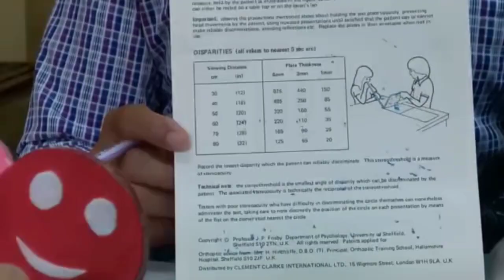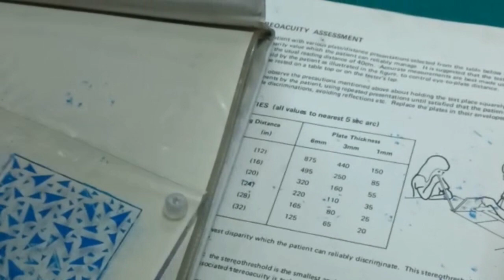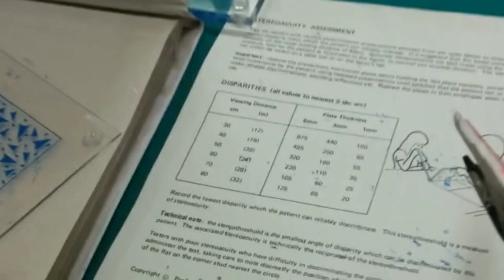Stereopsis measurement| Frisby Test| Lang 2 pencil test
in this video, we will discuss Stereopsis.
Stereopsis is the ability of eyes to see the 3D image of an object.
there are different methods to measure Stereopsis, such as TNO, Frisby, and Lang 2 pencil test.
Stereopsis is the 3rd grade of BSV.
we will further show you how to perform the Frisby test for measuring Stereopsis
Thicknesses of the plates is 6mm, 3mm, and 1mm.
furthermore, a quick review on the Lang 2 pencil test is also given.